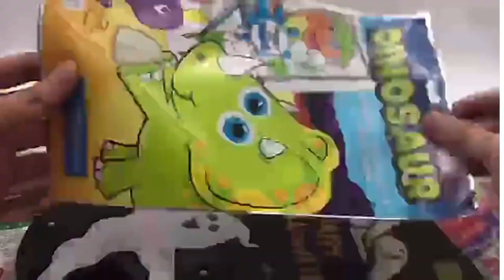best Candy Gift candy Bags reviews (2023 buyers guide)Self seal Treat Plastic OPP Bags#rdy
best Candy Gift candy Bags reviews (2023 buyers guide)

In this video, I'll show you best Candy Gift candy Bags reviews (2023 buyers guide). It's essential for every to understand how to best Candy Gift candy Bags reviews (2023 buyers guide).